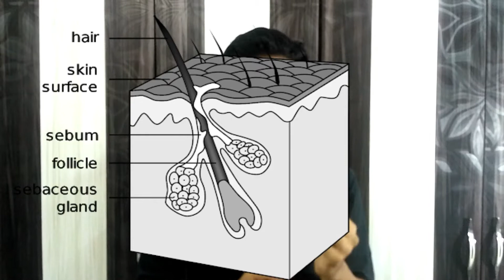Urban Gabru Charcoal Peel Off Mask Honest Review || Worth To Buy or Not???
CHARCOAL peel-off masks are one of the biggest good looking trends at the moment.

Have a quick scroll through Instagram or YouTube and you’ll find beauty gurus smothering black gloop on their faces and peeling it off, often while cringing, to examine the extracted impurities.

It’s clear this process can be quite … uncomfortable. Given the pain, are these charcoal peel-off masks as effective as they seem?

In this video we have given you the product review and complete information of how to use the product in a right way so that you keep up with the results.

Hair Care || Grooming || Lifestyle

(ANY RECOMMENDATION WOULD BE APPRECIATE)

Signing Off.